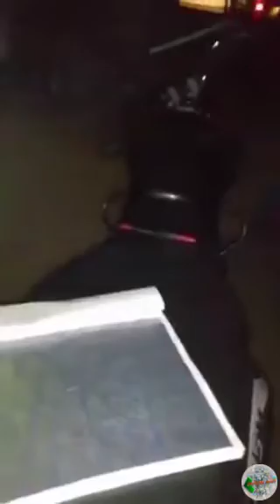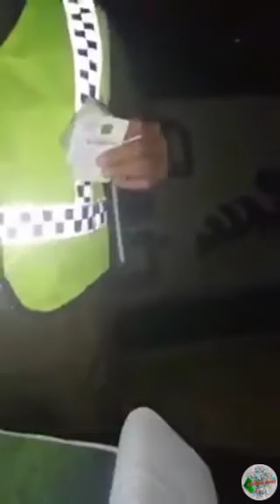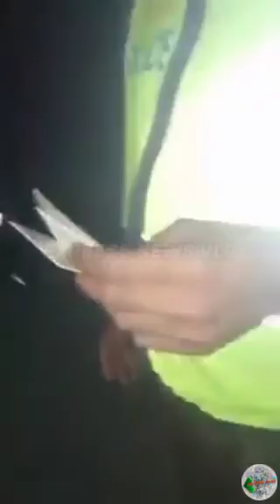මොකද්ද වැරැද්ද 🤔news